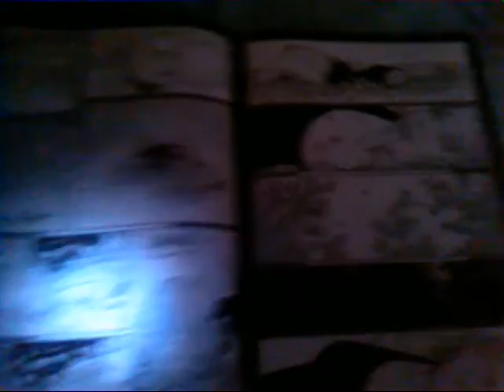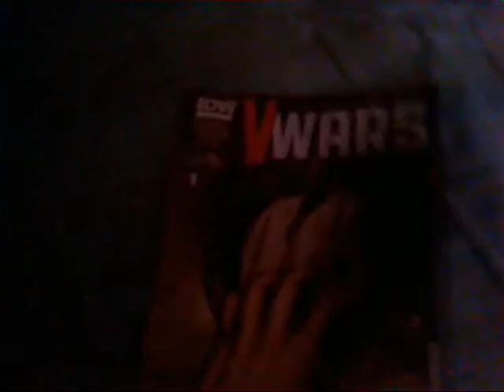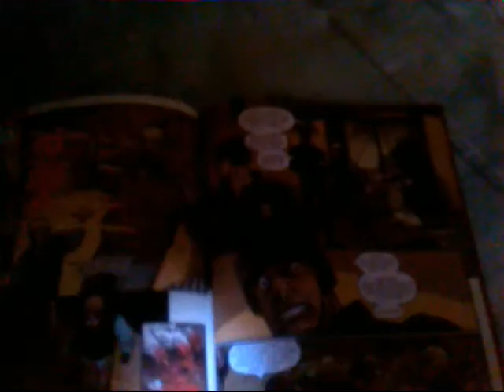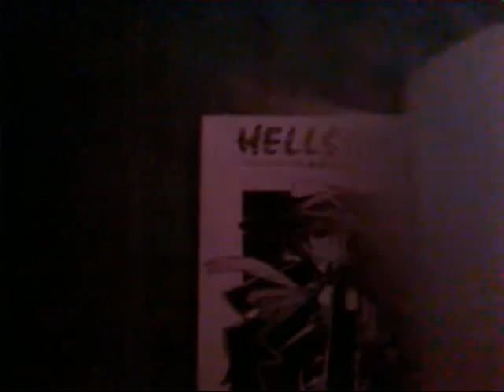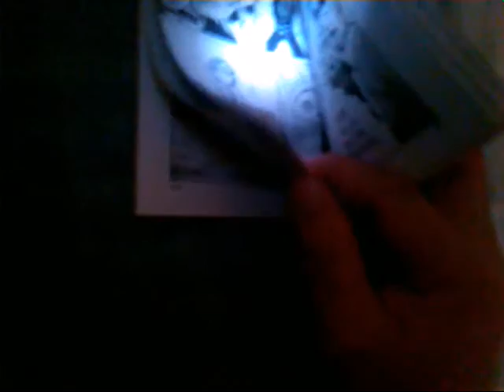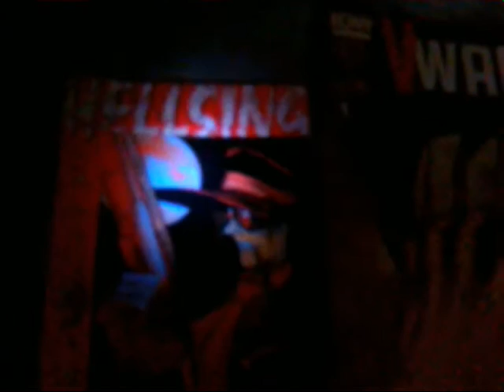Noche de terror (comics y manga)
3 excelentes títulos de editorial kamite para este mes